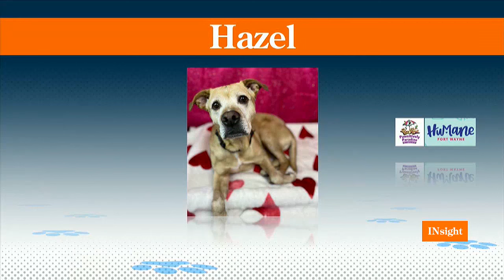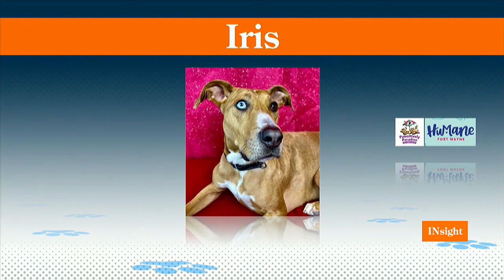Humane Fort Wayne 1/25/24